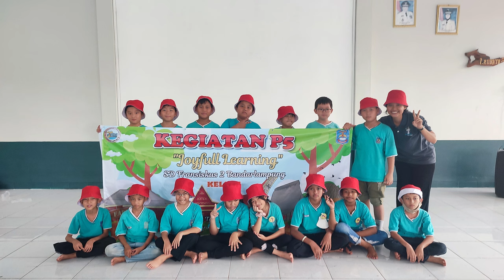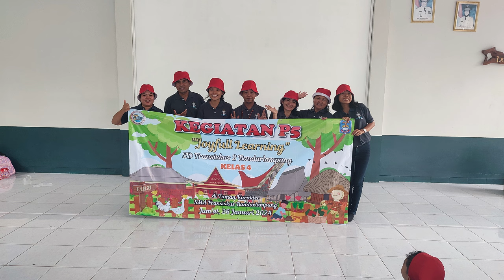Kegiatan Field Trip - Kelas 4 - SD Fransiskus 2 - Jumat,26 Januari 2024